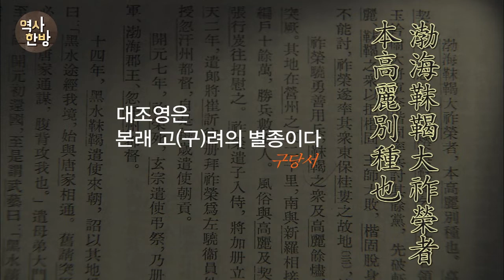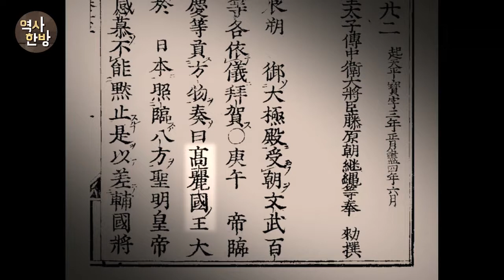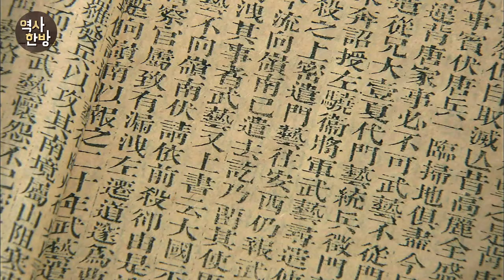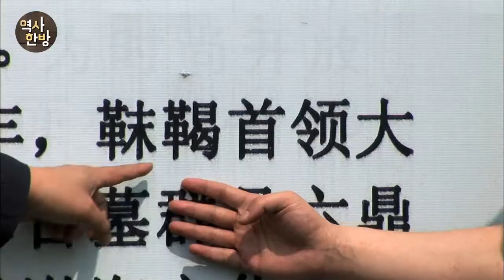영상한국사 ㅣ 168 발해는 고구려를 계승한 독립국가였다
중국은 당의 역사서인 『신당서』에 근거해, 발해를 건국한 대조영을 말갈족으로 해석한다. 그러나 『신당서』보다 백여 년 전에 쓰여진 『구당서』에는 대조영을 고구려 별종으로 기록하고 있다. 말갈족은 당에서 사용한 것일 뿐 발해 스스로 말갈이라고 호칭한 적이 없다. 실제로 발해 3대 문왕은 일본에 보낸 조문사에 스스로를 ’고려국왕‘으로 호칭했다. 고구려 멸망 당시, 가구 수 약 69만 호, 350만 명의 고구려인이 있었다. 그 중 당과 몽골, 신라 등으로 이주한 사람들은 고작 30만 명이다. 적어도 300만 명의 고구려인이 옛 땅에 남았고, 그들이 발해를 건국했음을 알 수 있다.